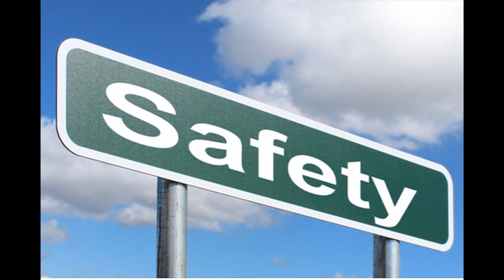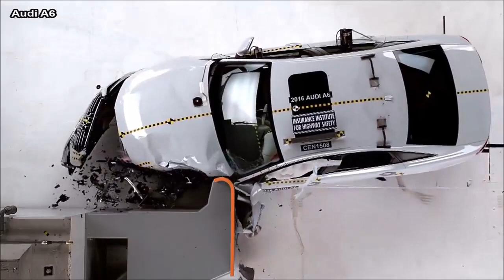Luxury cars crash test | 5 Star cars | CARDIFIED by Abhay Sharma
hello guys, here is the all new and exciting video of CARDIFIED .
so,  make sure that you watch video till end. In this video you can get to know that how much these premium and luxury cars gives you safety.